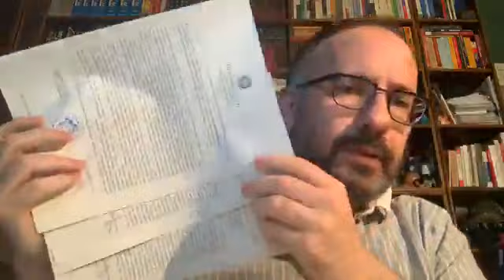Diretta Sindaco 7/4/2020